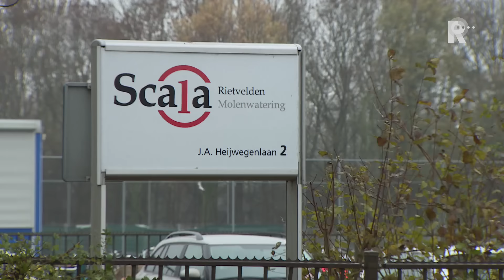Voorwaardelijke straf geëist voor bezit kinderporno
Justitie vindt niet dat een wiskundeleraar van een school in Spijkenisse de cel in moet voor het bezitten en maken van kinderporno. Tegen de 56-jarige man is vrijdag voor de Rotterdamse rechtbank zes maanden voorwaardelijke gevangenisstraf geëist.

   Lees meer: Voorwaardelijke straf geëist voor bezit kinderporno